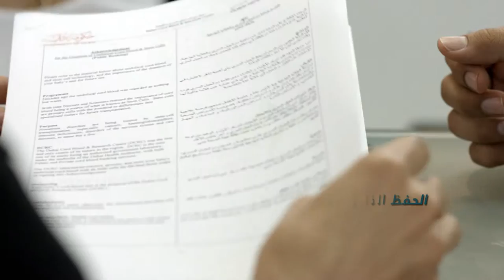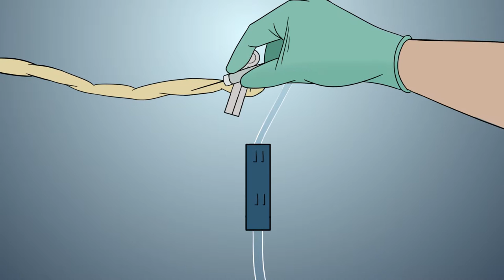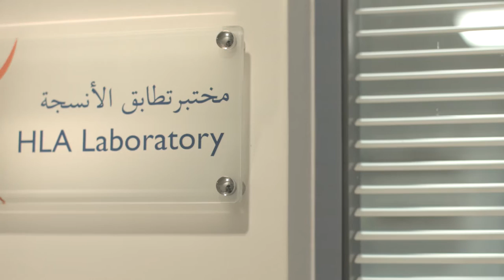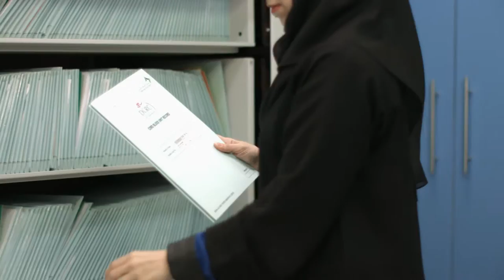Dubai Cord Blood and Research Centre - مركز دبي لدم الحبل السري والأبحاث